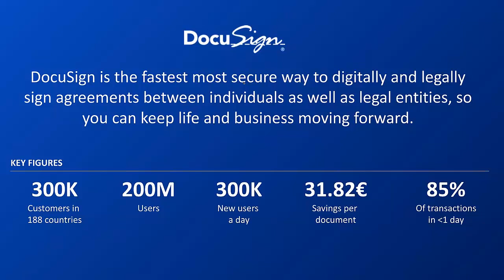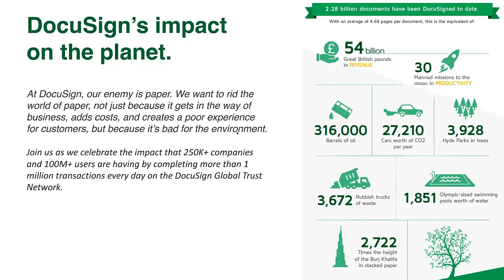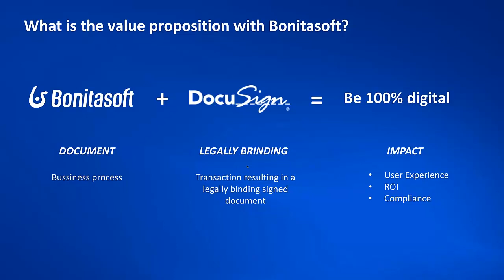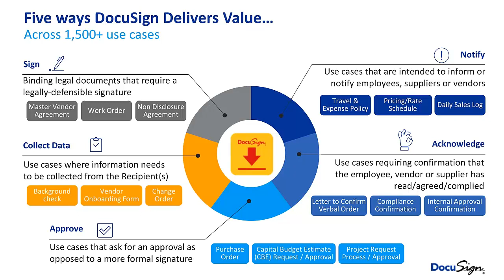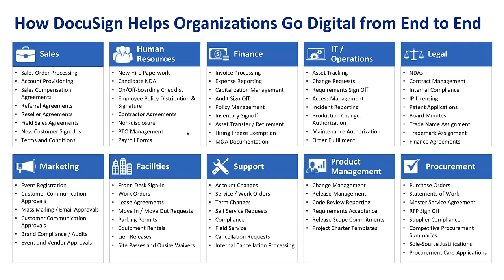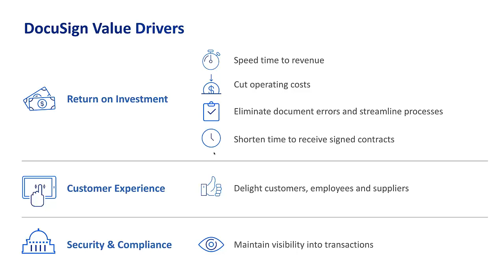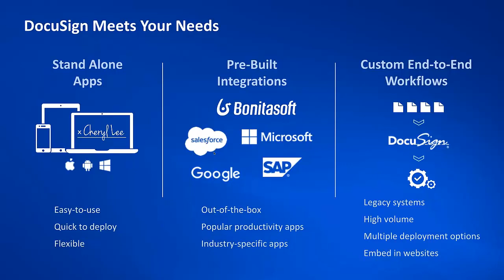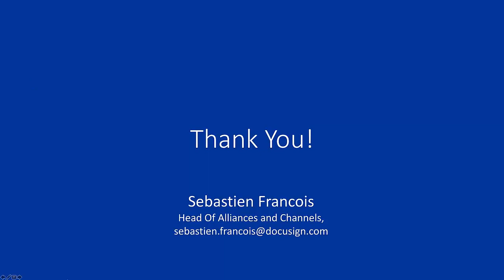Go 100% digital with Bonita & DocuSign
A recording from Bonita Days 2018 held with our community of customers, partners and users!

DocuSign is changing how business gets done by empowering anyone to send, sign and manage agreements digitally – anytime, anywhere, on any device – with trust and confidence.

Together with Bonita, it accelerates the process of doing business by eliminating the hassles, costs and lack of security inherent in manual, paper-based processes.

See how to:

- Complete agreements and sign them error-free in minutes
- Accelerate cycle time to generate results – and revenue – sooner
- Update information in existing business systems to eliminate manual re-keying of data and associated errors